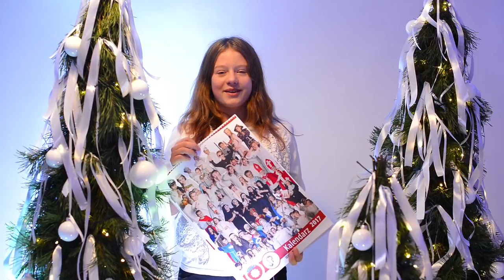Życzenia Świąteczne - Żalno 2016